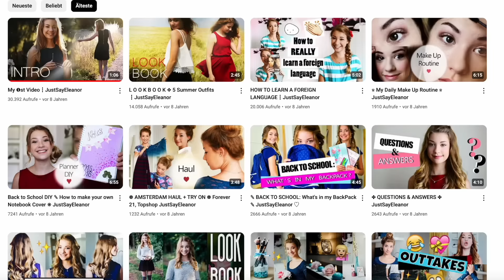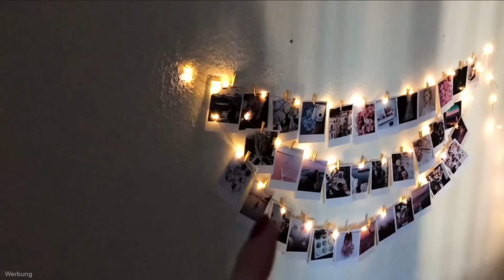YOUTUBE JOURNEY - wie ein mutiger Tag mein Leben verändert hat 🎥🎞️✨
Hey Leute! Vor einigen Tagen ist mein Kanal 9 Jahre alt geworden und ich dachte mir, es ist mal an der Zeit, euch von meiner Youtube Journey zu erzählen 🎥 in diesem Video erfahrt ihr von meinen Anfängen auf @YouTube , wie es für mich damals war, in der Schulzeit Videos hochzuladen und welche Videos dafür gesorgt haben, dass mein Kanal insgesamt bis heute fast 40 Millionen Aufrufe erzielt hat 🥹 An alle, die auch mal überlegt haben, ob sie einen eigenen Kanal eröffnen wollen: Macht es einfach! Wenn ihr es liebt, Content zu kreieren und Videos zu schneiden, ist es nie zu spät, um mit Youtube anzufangen! ✨makeitonyoutube

Ich möchte mich an dieser Stelle einmal herzlich bei allen bedanken, die mir diesen Weg überhaupt erst ermöglicht haben: Angefangen bei meinen Eltern, die mich von Anfang an immer unterstützt haben und das auch immer noch fleißig tun. Mein Dank geht an jeden Einzelnen von euch, der/die meine Videos schaut - egal ob ihr stille Zuschauer seid, nur manchmal reinschaltet oder regelmäßig meine Videos anseht und fleißig kommentiert - ohne euch könnte ich das hier alles nicht machen ♥️ Ein großes Dankeschön geht auch an Youtube selbst für die Möglichkeiten der Plattform, mit denen ich seit Jahren mein Kreativitität ausleben und mein Leben finanzieren kann. Vielen Dank für die Zusammenarbeit im Rahmen dieses Videos, es ist mir eine unfassbare Ehre! 🙏🏼✨